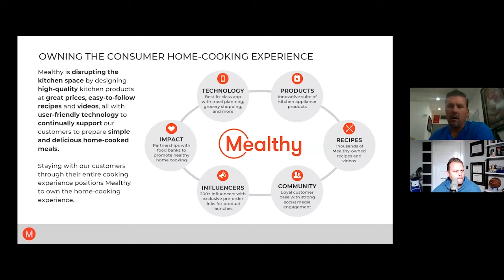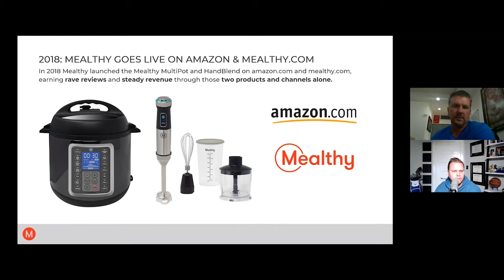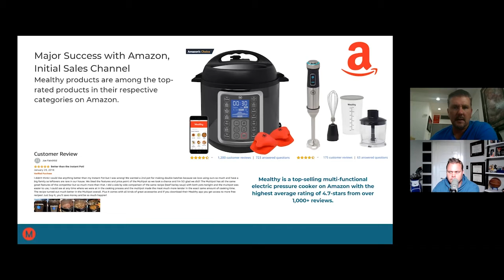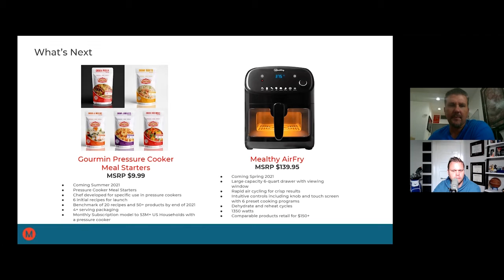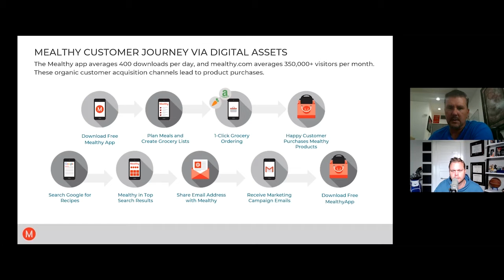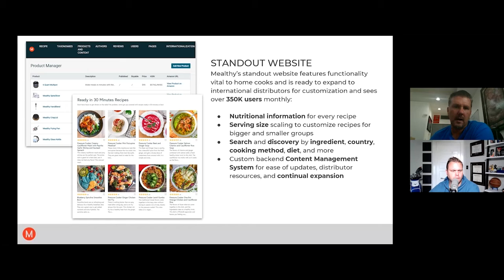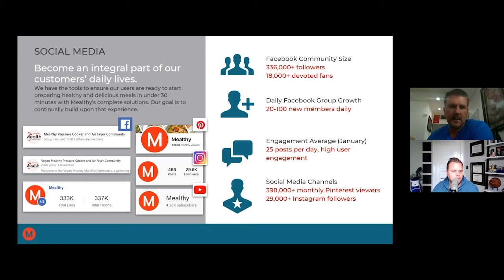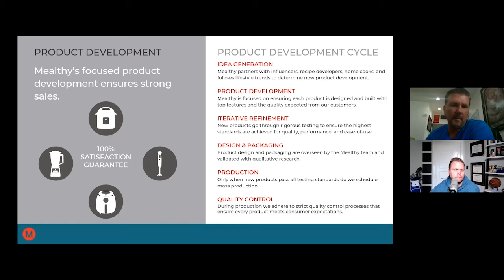Mealthy products and services make meal planning a breeze | Technor Pitch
Casey Musick, CEO of Mealthy, joins the show with Scott Kitun. Mealthy is a blend of food-making products, recipes and community-based support that is tailored to making healthier lives while saving money. Casey talks about Mealthy's full suite of products inluding their flagship multipot, how they cut out the legwork in cooking and their long-term play as a content company. They are currently raising on Wefunder.